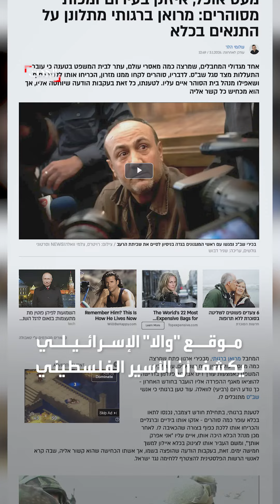موقع إسرائيلي يكشف: مروان البرغوثي يعاني في سجنه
"تقييد وضرب وحرمان من الطعام".. موقع إسرائيلي يكشف عن معاناة مروان البرغوثي في سجنه بـ